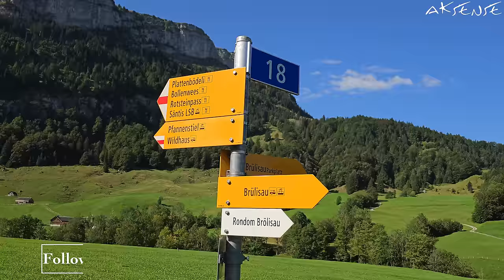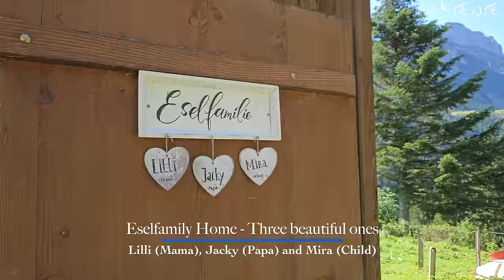Switzerland - To Lake Fälensee from Brulisau, Appenzell Switzerland | Hiking 8K UHD video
In this Switzerland video, we present a refreshingly beautiful hike to the Fälensee (Lake Fälen/ Fählen) via Sämtisersee (Lake Sämtis) from Brülisau, a beautiful village situated at the foot of Hoher Kasten mountain in the Swiss canton of Appenzell. This hike in a fantastic mountain scenery background assimilating in the soothing sounds of Cowbells is a rather easy, except partly steep at the beginning until Guest house Plattenbödeli near Lake Sämtiser. This hike is classified as T2 and should be tackled with good footwear.
We did the hike with Benjamin from @TheSwissHiker YouTube channel. In future, we will do more collaborative projects. Don't miss to check his hiking videos on his channel and follow him.

Recording dates: 19 Aug. & 23 Sep.
Difficulty: T2
Length/ Hike Time: ~3 hours

Team: Andrea S. and Amit K. S.